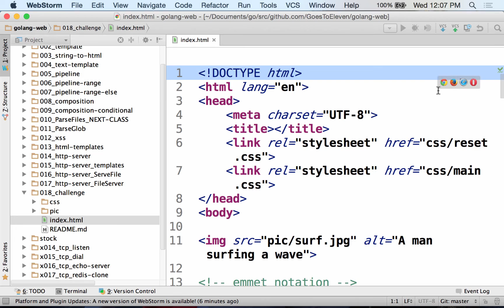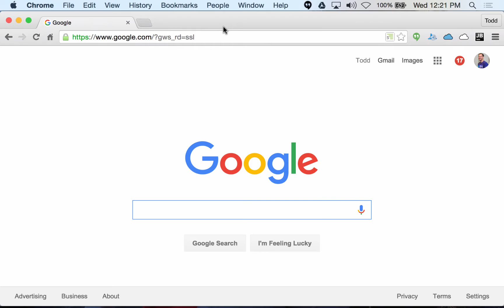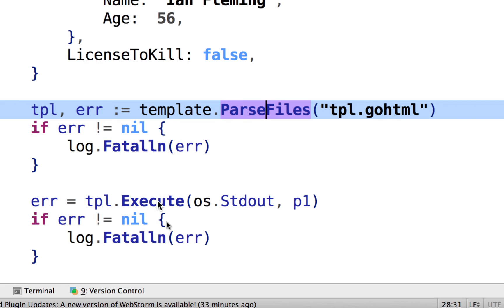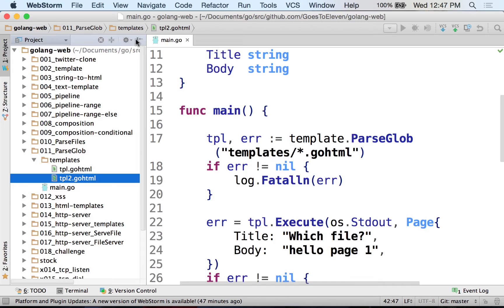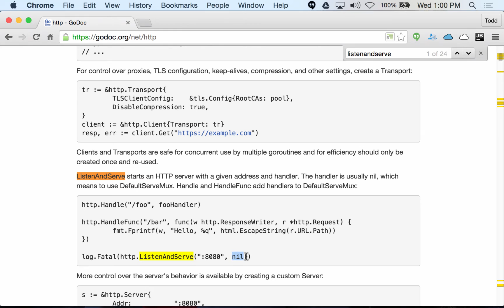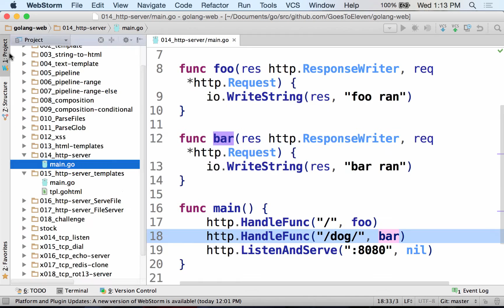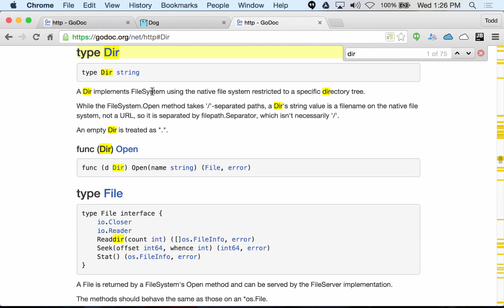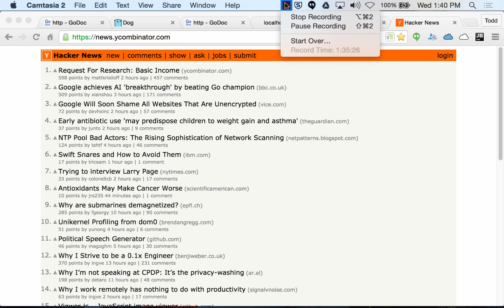serving files with Go